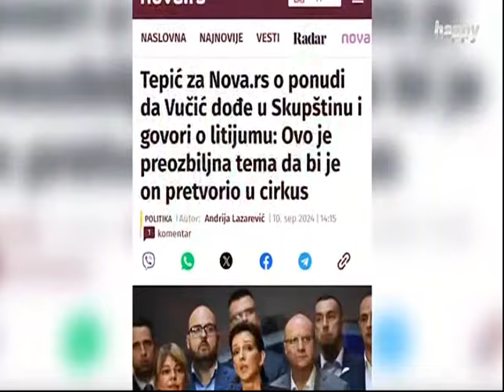Вујовић: Здравље људи нам је најбитније